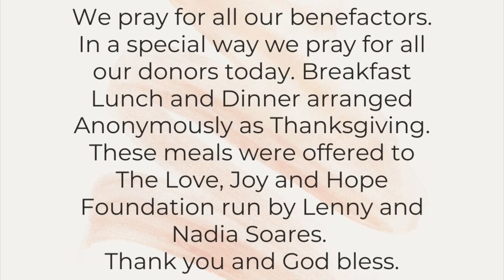Making it difficult for Jesus to walk into our town! | Mark 1:40-45